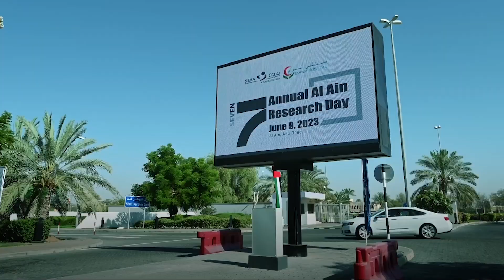7th Annual Al Ain Research Day 2023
[6:45 pm, 09/06/2023] Seha Social Media: As part of the @purehealthae Group, @sehahealth’s 7th Al Ain Research Day conference for scientific research welcomed more than 250 medical specialists from around the UAE, facilitating discussions on key scientific studies, highlighting Abu Dhabi’s continuous efforts and initiatives to drive medical research.
[6:45 pm, 09/06/2023] Seha Social Media: تنظم  شركة أبوظبي للخدمات الصحية (صحة)، أكبر شبكة للرعاية الصحية، وإحدى الشركات التابعة ل "بيورهيلث"، المؤتمر السنوي السابع للبحث العلمي في العين يشهد مشاركة أكثر من 250 متخصِّصاً طبياً من مختلف أنحاء دولة الإمارات، ويوفِّر منصة لمناقشة أبحاث علمية مهمّة، ما يسلِّط الضوء على جهود أبوظبي ومبادراتها المتواصلة لدفع عجلة الأبحاث الطبية.